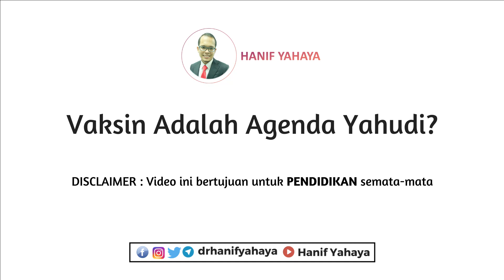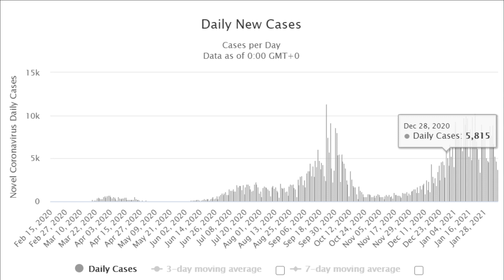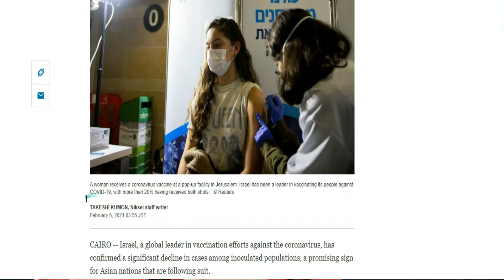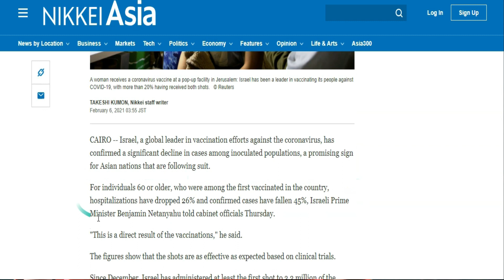Vaksin Covid-19 Adalah Agenda Yahudi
Sebahagian rakyat Malaysia menganggap vaksin ni adalah agenda yahudi. Kalau tak yahudi, zionis. Kalau tak zionis, agenda freemason iluminati untuk melemahkan masyarakat dunia terutama orang islam

Tapi, korang nak tahu satu fakta menarik?

Populasi rakyat Israel adalah 9.05 juta sahaja. Kalau kita bandingkan dengan Malaysia, populasi Malaysia adalah 31.95 juta pada tahun 2019. ini bermakna kalau kita tukarkan dalam bentuk nisbah adalah 1:3.5 orang

kalau kita tengok jumlah kes harian Covid-19 di Israel, sejak dari 28 Disember mencatatkan kes melebihi 5,000 sehari. Rekod tertinggi direkodkan adalah pada 13 Januari iaitu 9,997 kes. Lagi tiga kes je lagi nak cecah 1,000

Ini secara tak langsung memberi gambaran kepada kita semua, situasi pandemik wabak Covid-19 di Israel adalah lebih genting dan kritikal berbanding di Malaysia

Jadi apa yang rejim Israel buat?

Israel telah memberi vaksin secara besar-besaran buat rakyat mereka. Untuk permulaan, mereka mengutamakan pemberian vaksin kepada golongan yang berisiko tinggi dulu iaitu golongan usia emas yang berumur 60 tahun ke atas

Setakat 6 Februari, sebanyak 5.4 juta vaksin telah diberikan kepada rakyat mereka iaitu kira-kira 62.87% populasi mereka

Apa menariknya, kes harian Covid-19 telah mula menunjukkan trend penurunan di Israel pasca program pemberian vaksin secara besar-besaran

Kesimpulannya...

Krisis Covid-19 adalah satu krisis yang nyata. Vaksin bukan lah satu konspirasi yahudi, zionis mahupun big pharmaceutical. Ia adalah satu jenis rawatan yang terbukti efektif bagi mengelakkan penularan penyakit berjangkit